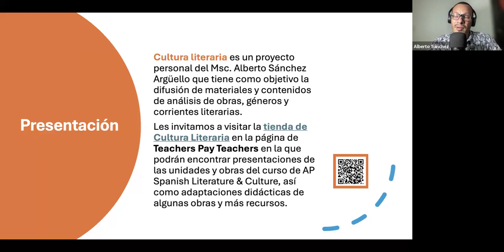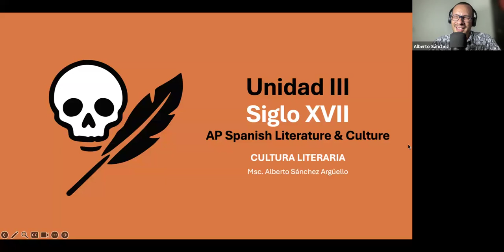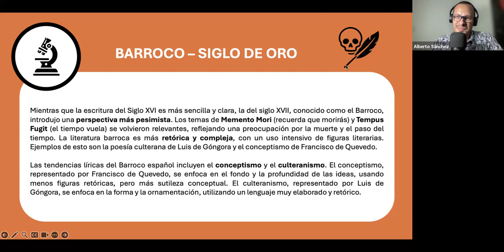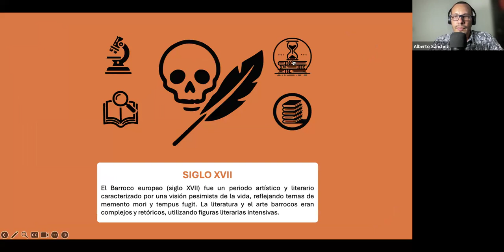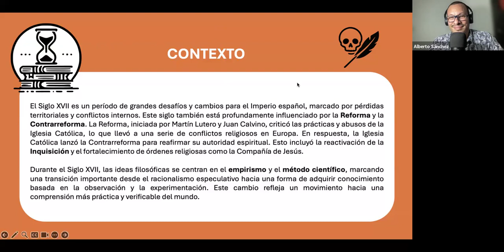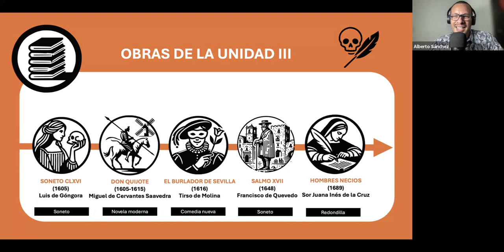Análisis express Unidad III Siglo XVII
Aquí encontrarás un análisis express de la Unidad III: Siglo XVII

1:02 Breve introducción.
1:24 El barroco
2:57 Características literarias.
4:15 Contexto.
6:33 Obras de la unidad.